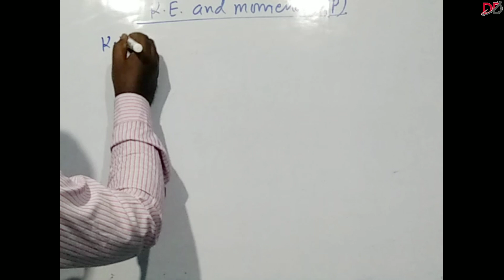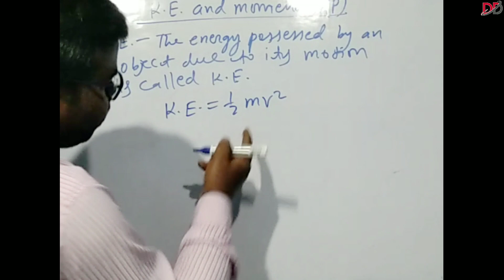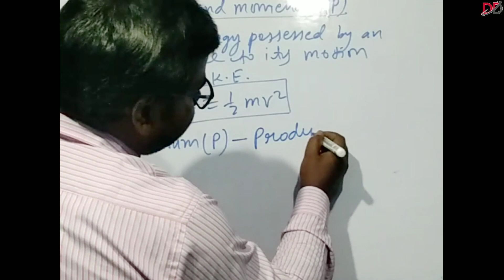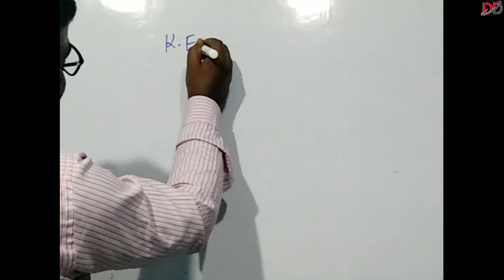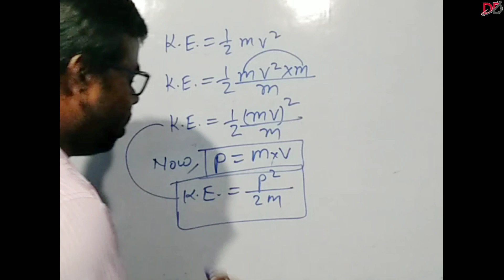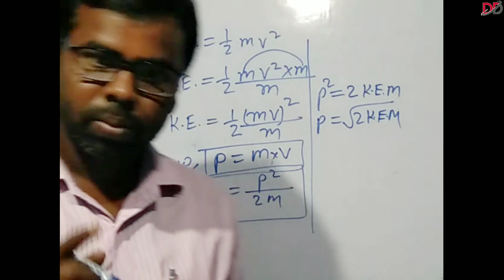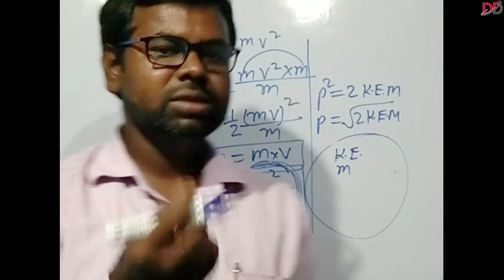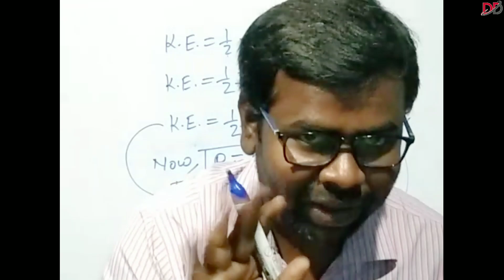relation between kinetic energy and momentum / for competitive exams